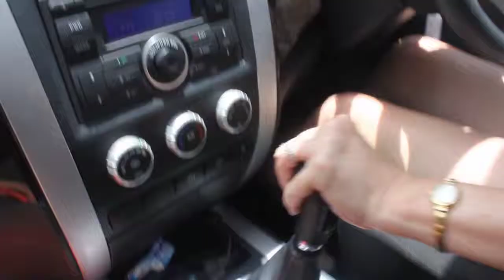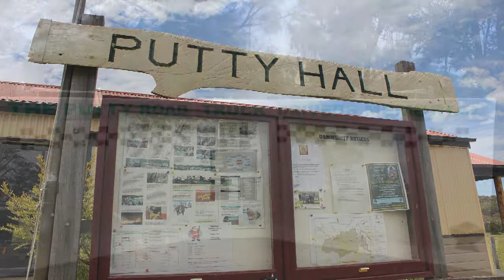PUTTY with Foton Tunland Ute